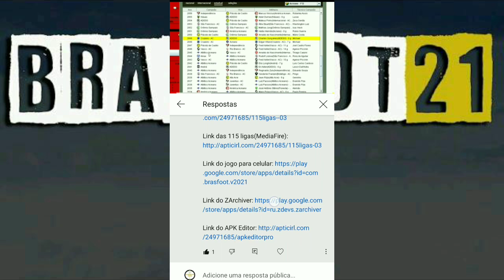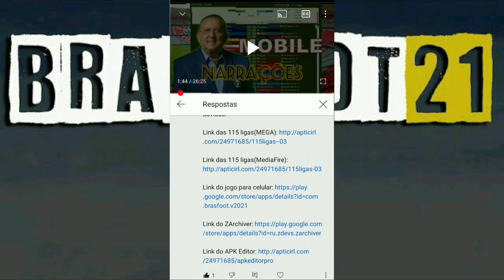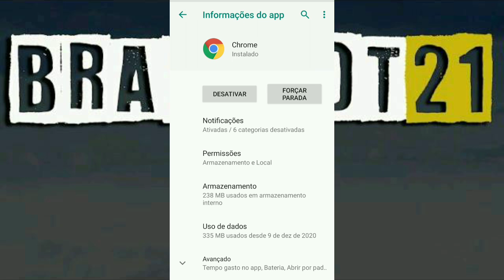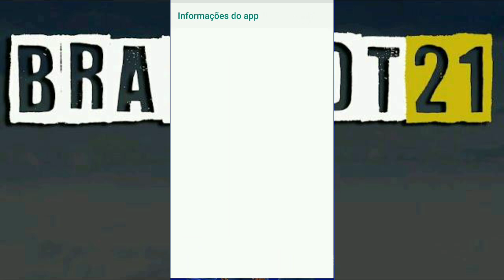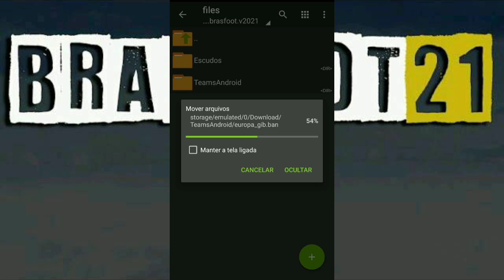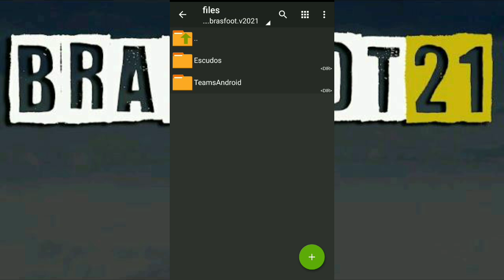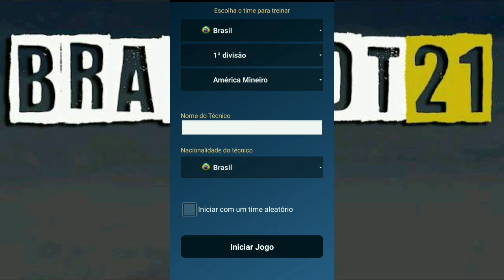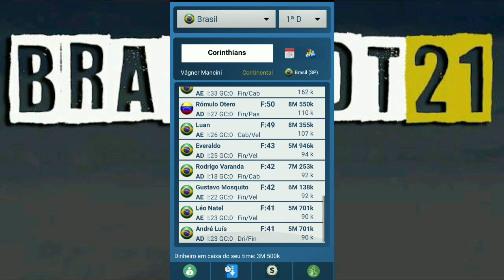220 Ligas - Brasfoot 2021 Mobile - Atualização 17/03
Fala galera. Mais uma atualização do Brasfoot 2021 Mobile!